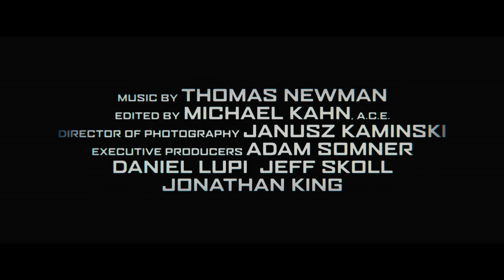Bridge of Spies | Trailer #1 | Official HD Trailer | 2015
This is the brand new official trailer for BRIDGE OF SPIES. Coming to Cinemas.

Directed by Steven Spielberg, BRIDGE OF SPIES is a dramatic
thriller which tells the story of James Donovan (played by Tom Hanks), a
Brooklyn insurance claims lawyer who finds himself thrust into the center of
the Cold War when the CIA sends him on the near-impossible task to negotiate
the release of a captured American U-2 pilot.

Cast: Tom Hanks, Mark Rylance, Scott Shepherd, Amy Ryan,
Sebastian Koch, Alan Alda, Austin Stowell, Mikhail Gorevoy and Will Rogers